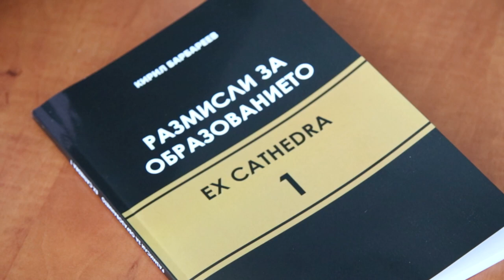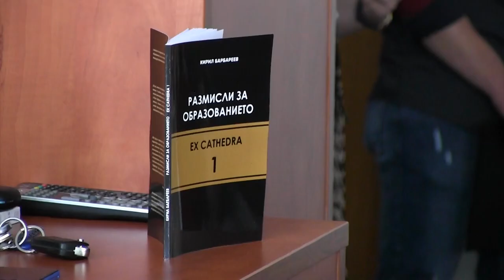Промовирана книгата „Размисли за образованието“ на проф. Д-р Кирил Барабреев